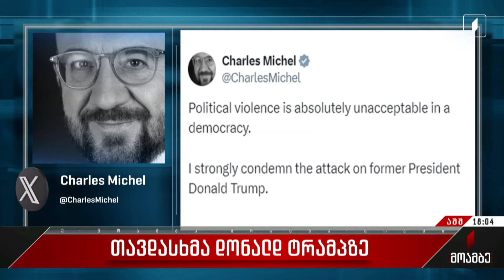თავდასხმა აშშ-ის პრეზიდენტობის კანდიდატზე, დონალდ ტრამპზე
თავდასხმა აშშ-ის პრეზიდენტობის კანდიდატზე და პირველი გამოხმაურებები. პენსილვანიაში დონალდ ტრამპის ამომრჩეველთან შეხვედრას სროლა მოჰყვა. ყოფილმა პრეზიდენტმა დაზიანება სახის არეში მიიღო. ვიდეოკადრებში ჩანს, რომ ტრამპის მისამართით ცეცხლსასროლი იარაღიდან მაშინ ისვრიან, როცა ის ტრიბუნასთან სიტყვით გამოდის. როგორც საგამოძიებო სამსახურებში ამბობენ, თავდამსხმელი 20 წლის მამაკაცი იყო, რომელმაც იქვე მდებარე შენობის სახურავიდან ისროლა. ახალგაზრდა მამაკაცი სამართალდამცავებმა რამდენიმე წამში გაანეიტრალეს, თუმცა თავდამსხმელმა რამდენჯერმე გასროლა მაინც მოასწრო და მომხდარს ადგილზე შეკრებილი მოქალაქეებიდან ერთის სიცოცხლე ემსხვერპლა, კიდევ ორი კი კლინიკაში კრიტიკულ მდგომარეობაში იმყოფება. ფაქტს ეხმაურებიან და შეშფოთებას გამოთქვამენ მსოფლიო ლიდერები. ცოტა ხნის წინ პირველი კომენტარი გააკეთა თავად ტრამპმაც. დეტალები სალომე თორაძის რეპორტაჟში.